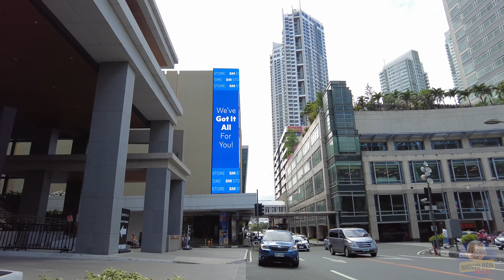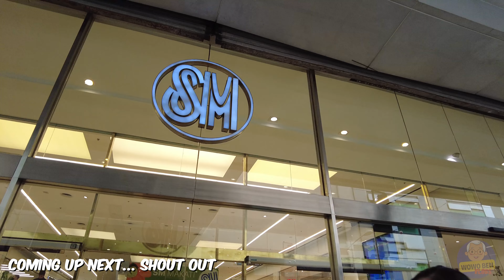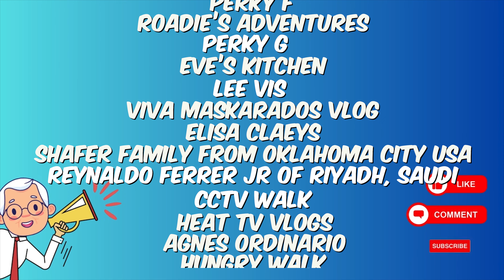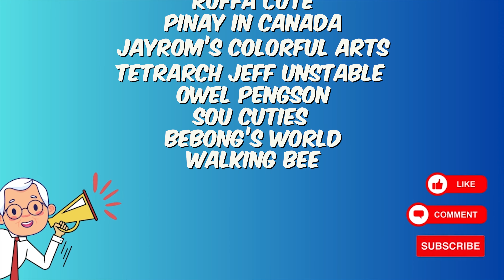[4K] SM MAKATI MALL TOUR 2024 - Walking Tour Inside the Mall